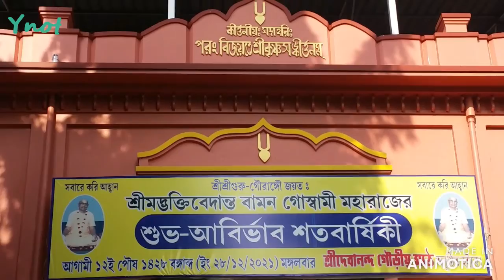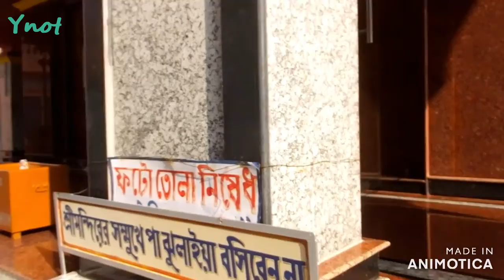Visiting Kolkata ? | Don't miss Nabadwip | Part - 2